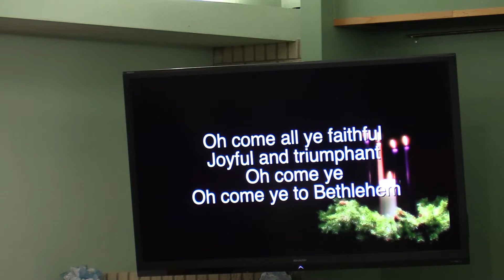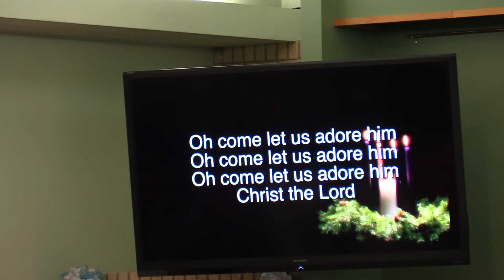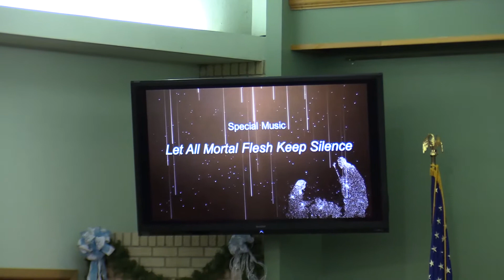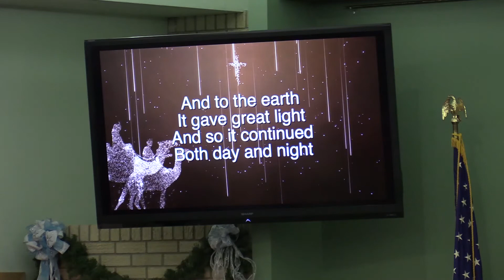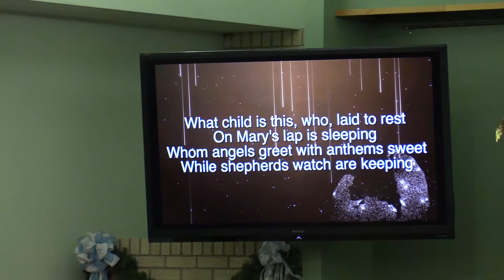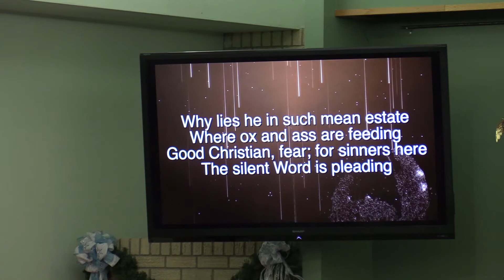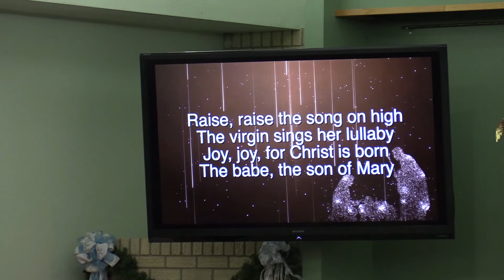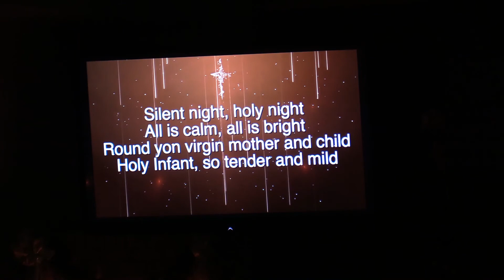Christmas Eve Candlelight Service Prince of Peace Lutheran Church The Three Wise Women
Music Direction Linda Chartrau, Pastor David Barnes, Rockton IL